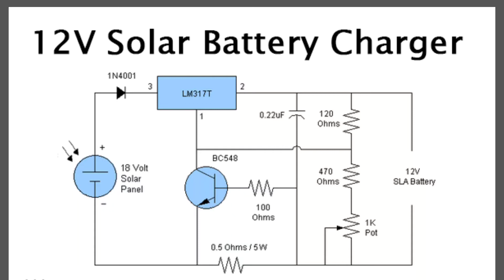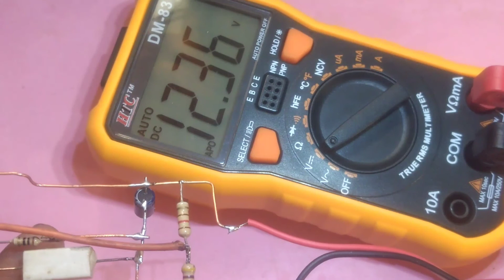12 wat Solar Batery Charger Circuit